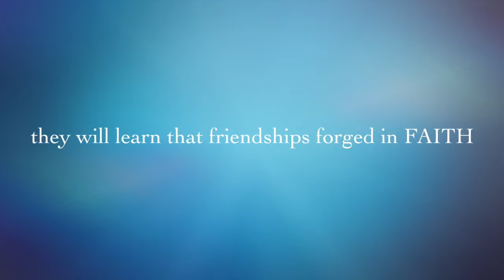St. Charles School - Class of 2016 Trailer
The class of 2016 is graduating.  Check out the trailer for their graduation video.